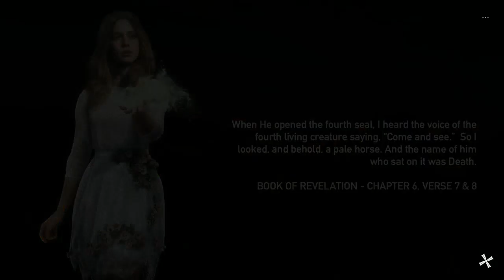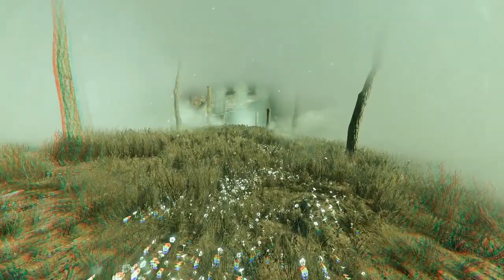farcry 5 p7 - praise be unto me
I am your new god little boys I'm just amazing check this shit.